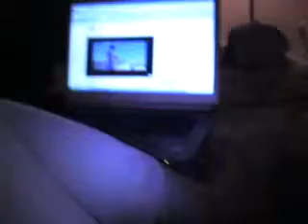DanceVid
Topics: The Wigger, gang signs, being sexy, hammer time, barbie girl.